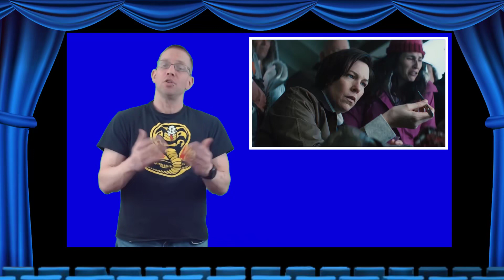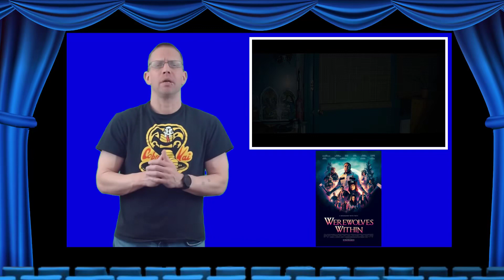Vidiot Movie Reviews EP39 Werewolves Within (2021)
Nerd Lust Daddy and the Pidds delve into a world of social deduction, mystery, & monstrosity as they review 2021’s Werewolves Within. Will this one be a hawooling good time are a chitter futter of a adaptation? Tune into this week's episode of Vidiot Movie Reviews to find out!

The Socials!

Support Vidiot Entertainment Studios!